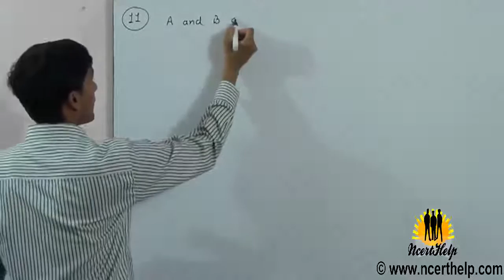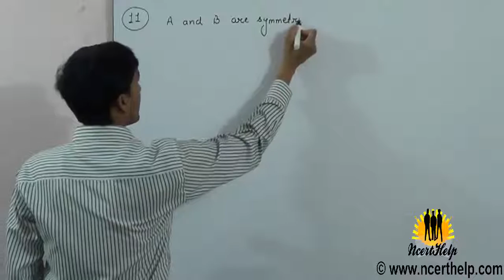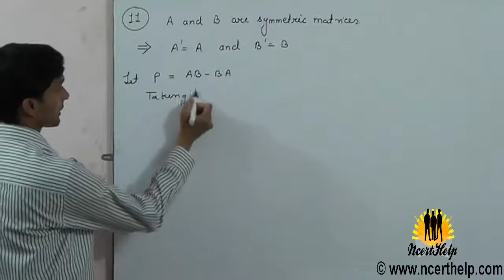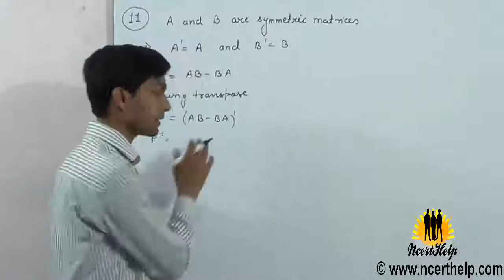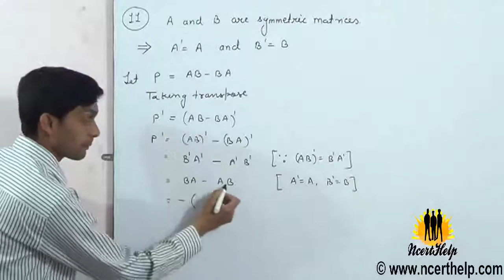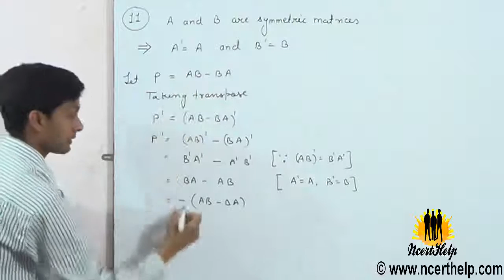solution of ncert questions maths class 12, 03 03 11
ncert solution for class 12 chapter 3 matrices exercise 3.3 question no 11 If A, B are symmetric matrices of same order, then AB – BA is a
(A) Skew symmetric matrix (B) Symmetric matrix